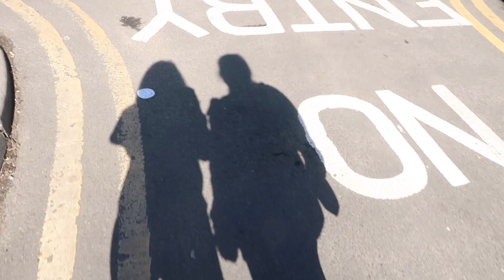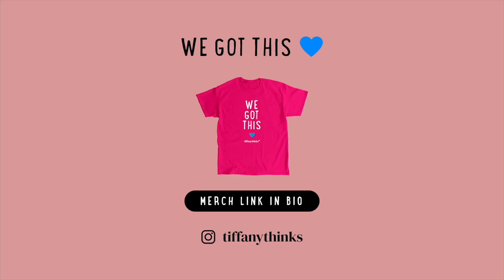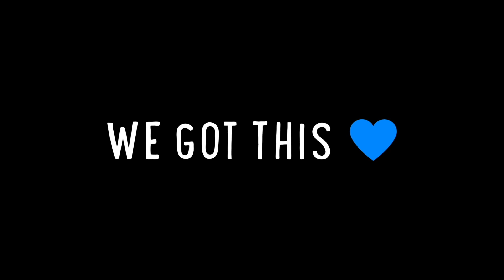Vomiting!! *cancer*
love you lots xxx